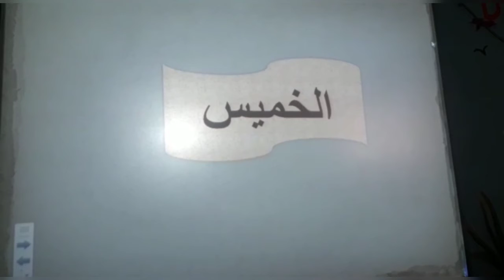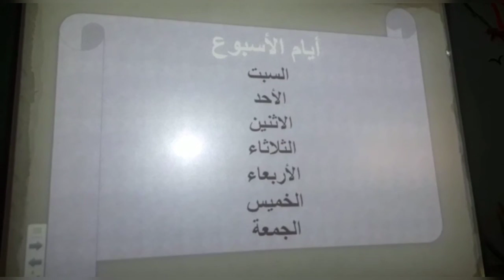هيا نتعلم نشاط الرياضيات من مدرسة عمر بن الخطاب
مدرسة عمر بن الخطاب ادارة العجمى